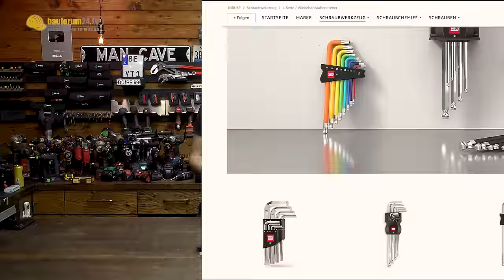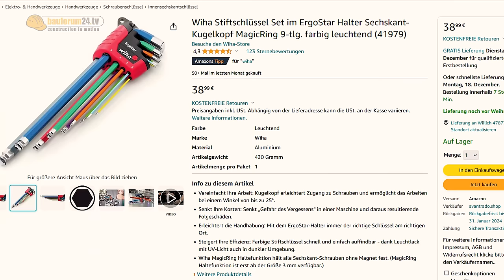DIESES WERKZEUG BEGEISTERT! | BAUFORUM24 WERKZEUG ADVENTSKALENDER - TAG 17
Warum hat man das nicht schon früher erfunden? Must-Have im BF24 Werkzeug Adventskalender.
► Dieses smarte Werkzeug verlosen wir*
► WIHA Ergo Star Innensechskantschlüssel Set*
► PB Swiss Tools Innensechskant Schlüssel Set*
► WERA Innensechskant Schlüssel Set*
► INBUS Innensechskant Schlüssel Set*